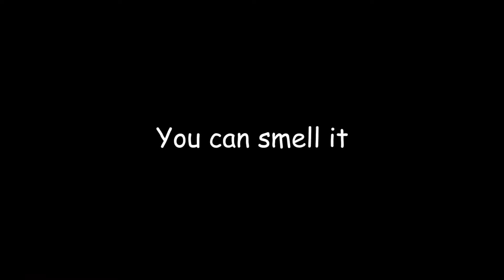Copley Advertising - Smell it! Smell it!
Ever walk into an office and just smell the bullshit.  The whole place was full of crap.  When your job candidates walk in is you are full of shit.  Guess what.